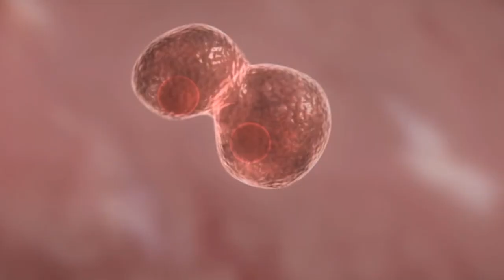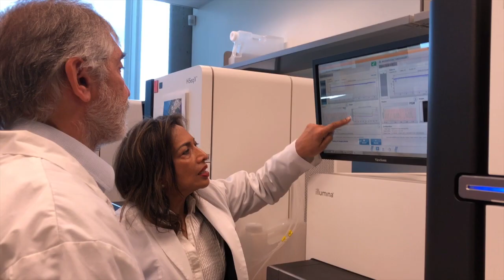DOvEEGene: transforming the future of women's health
Dr. Lucy Gilbert and her team have a mission: catching and diagnosing the third most deadly cancer amongst North American women before symptoms even appear. The DOvEE team is revolutionizing the way we treat ovarian and endometrial cancers. The MUHC Foundation is raising $2 million to help them get one step closer to making this test standard of care. Take a look behind-the-scenes, and join us in supporting the future of women’s health.